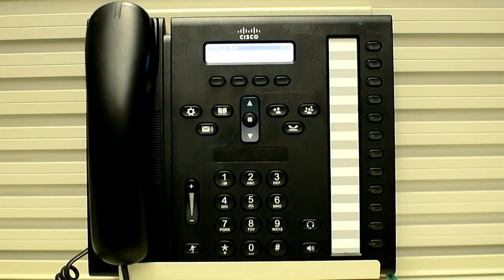How to perform factory reset on 6961 phone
Suyash Pal Singh is a customer support engineer in Cisco TAC team for Unified Communications technology based in Bangalore. His areas of expertise include Cisco Unified Communications Manager and UC applications which integrates with it. He has over 7 years of industry experience working with large enterprises and Cisco Partners. He holds a Bachelor of Engineering degree in Electronics and Telecommunication from Rajasthan University. He also holds CCIE certification (#50865) in Collaboration technology.